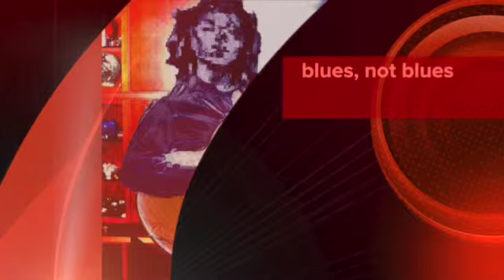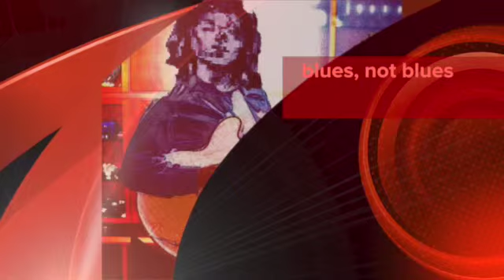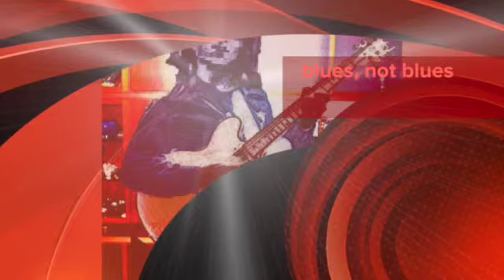blues, not blues - gb_china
Questo video riguarda blues, not blues